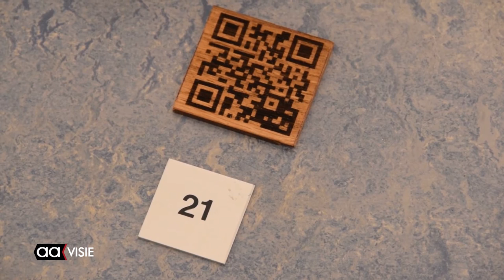Recent afgestudeerden exposeren bij Indigo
Elk jaar exposeert Indigo Almelo werken van recent afgestudeerde kunstenaars in Kunsthal Hof 88. Ook in 2017, want tot en met 2 april tonen Ilonka Bannink, Carmen Bolaños Reekers, Willemijn Calis, Nancy de Graaf, Jennifer de Graaff, Elmar Ipskamp, Julianne Menke en Cees Smidt hun werken.